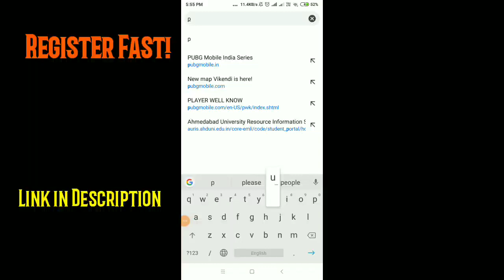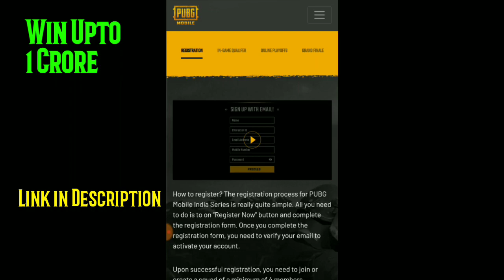Pubg Mobile India Series 2019| 1 Crore Prize Pool| Register Fast| Pubg Mobile India Tournament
Advance Custom Room
PUBG Mobile Livestream Join and Play